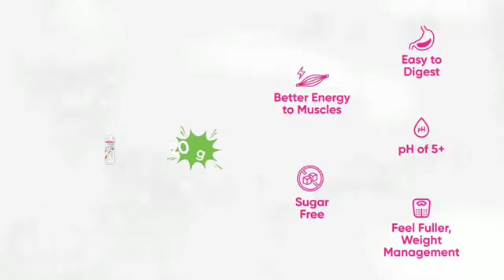Dr Morepen Muscle Food Launch